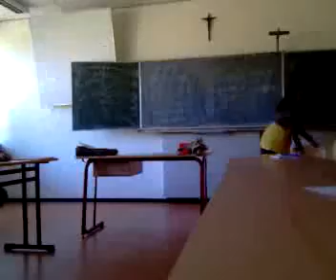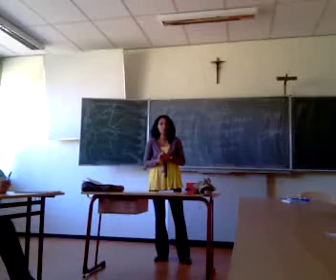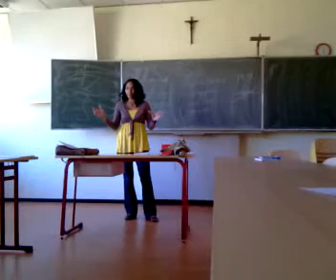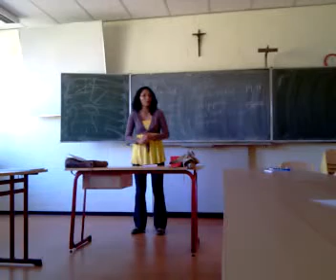Rhetorikkurs Saarwellingen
Besser in Englisch sprechen, als zu viel über deutsche Worte grübeln ;-)